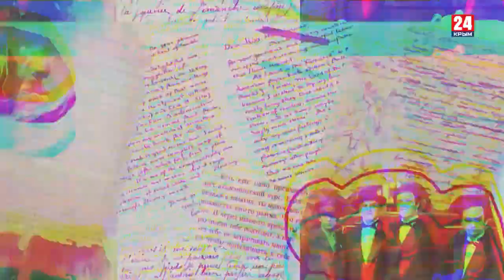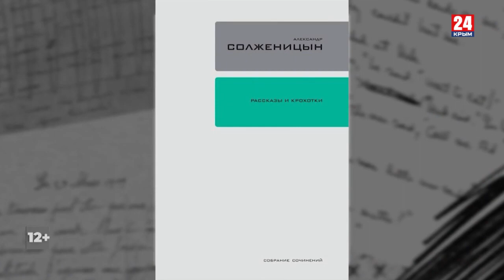Игра в классики #79 Один век Александра Исаевича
Александр Солженицын – возможно, самый обсуждаемый, спорный и многомерный автор в русской литературе второй половины XX века. Да и в политике тоже. Слишком многое ему не могут простить. И слишком многим ему обязаны.
Правильнее всего было бы называть его писателем-идеологом, писателем-зодчим, выстроившим и свою идеологию, и свой текст – свою вселенную, в которой, похоже, очень часто не было места ни для кого, кроме него самого.
Ко дню памяти Платон Беседин записал специальный выпуск авторской программы «Игра в классики», ответив, кем на самом деле был Солженицын, а главное – как его наследие может быть нам полезно сегодня, в это переломное время.